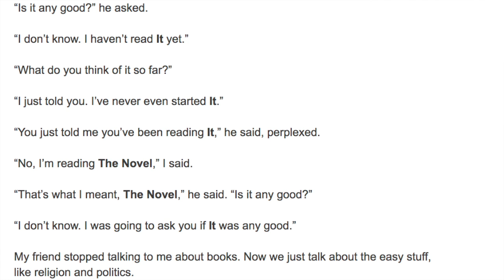It by Stephen King and The Novel by James Michener: A Conversation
Book talks can be enlightening, maybe even entertaining.

But my conversation about It by Stephen King and The Novel by James Michener got downright confusing.